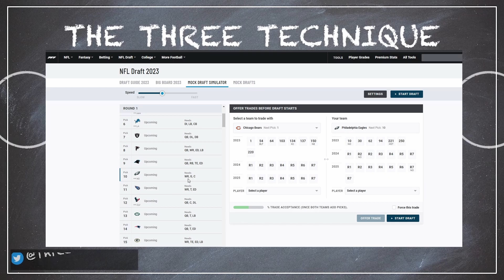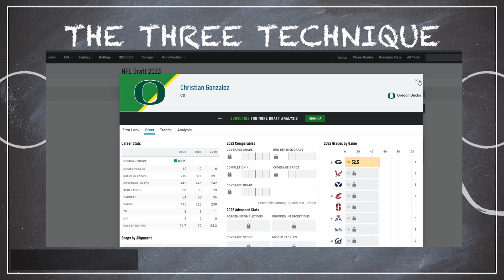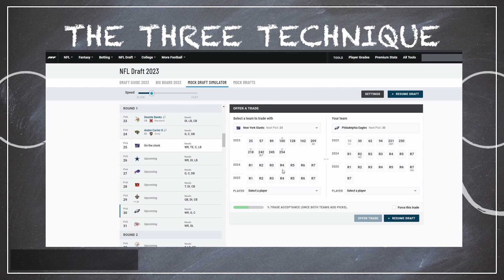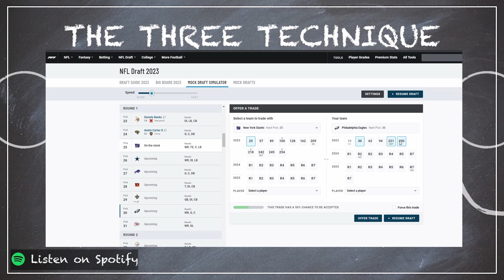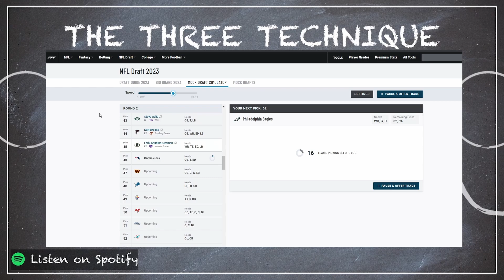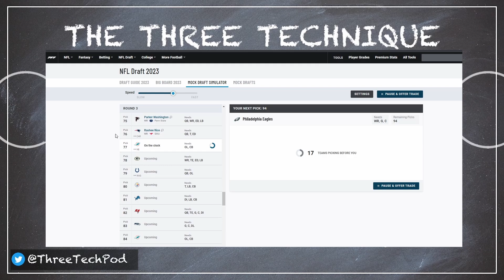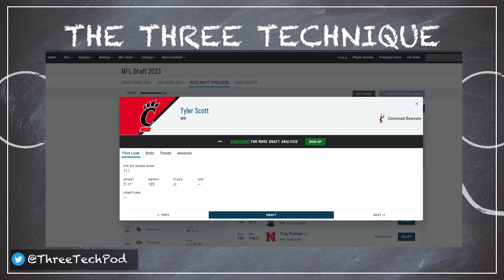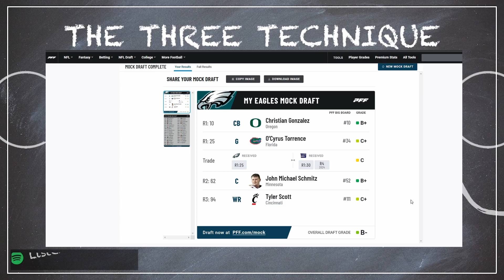Philadelphia Eagles Mock Draft 1.0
Also, share with a friend to help us keep growing the Three Tech Community!